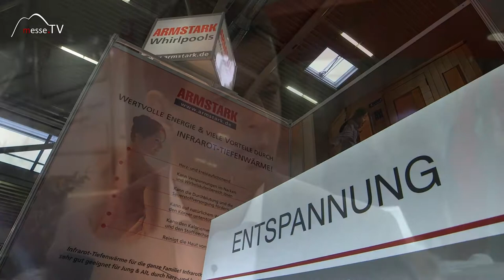Armstark Whirlpools • Kosten Swim Spa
Ein Swim Spa ist ein Pool mit Gegenstromanlage. Armstark bietet ihn in unterschiedlichen Größen an. Volumen und integrierte Funktionen entscheiden über den Kaufpreis.

Der kleinere Lotus 1 Swim Spa ist inklusive Ausstattung schon ab 19.000 Euro erhältlich. Die Kosten für den Lotus 8 Swim Spa liegen bei circa 40.000 Euro. Preislich ist dieser mit einem Schwimmbad vergleichbar.

Im Swim Spa ist die Massagefunktion eines Whirlpools schon enthalten. Es lohnt sich also seine Bedürfnisse vor der Kaufentscheidung gründlich abzuwägen. Eine der 20 Niederlassungen kann Ihnen da behilflich sein.

Im Gespräch mit Markus Ebetshuber auf der Heim+Handwerk 2016.